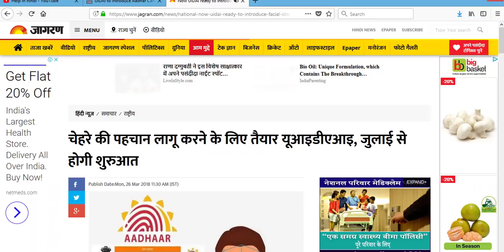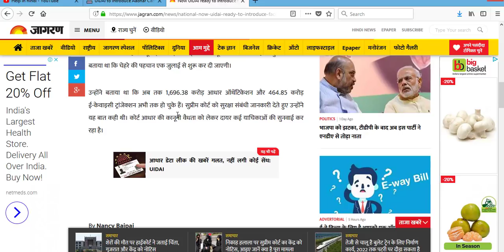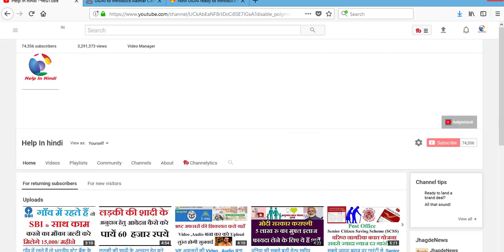आधार कार्ड बड़ी न्यूज़ , चेहरे की पहचान लागू करने के लिए तैयार UIDAI, जुलाई से होगी शुरुआत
आधार कार्ड बड़ी न्यूज़ , चेहरे की पहचान लागू करने के लिए तैयार UADAI, जुलाई से होगी शुरुआत